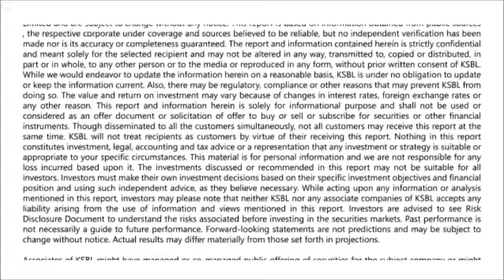Nifty logs gains for the sixth straight session- Karvy Daily Wrap-up (18-10-2019)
Benchmark index Nifty has ended higher by over 1% even after China posted its weakest growth of 6% in nearly three decades. India VIX gained over half a percent. Advance decline ratio stood at 35:15.
Among the sectoral indices, all the indices ended in green except NIFTY MEDIA which lost around 1%. NIFTY METAL and NIFTY REALTY gained around 2%.
As far as stocks are concerned, YESBANK, COALINDIA and ADANIPORTS were among the top gainers while ZEEL, TATAMOTORS and CIPLA were among the top losers.
Asian markets closed on a mixed note. Japan's Nikkei ended on a flat note. China’s Shanghai Composite Index lost over 1% and Hang Seng lost around half a percent. Currently, European markets are trading on a mixed note.
Technically, the immediate support for Nifty is around 11600 levels followed by 11540 levels. On the upside, immediate resistance is seen around 11700 levels followed by 11750 levels. -Presented by Harsh Vardhan (Research Analyst)